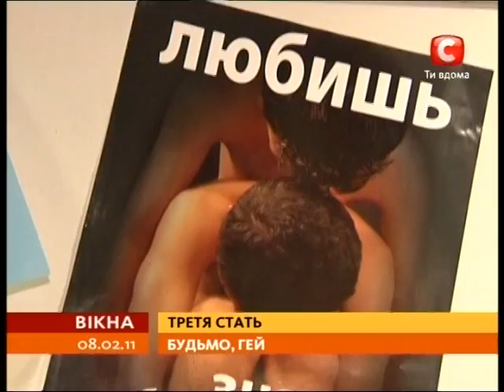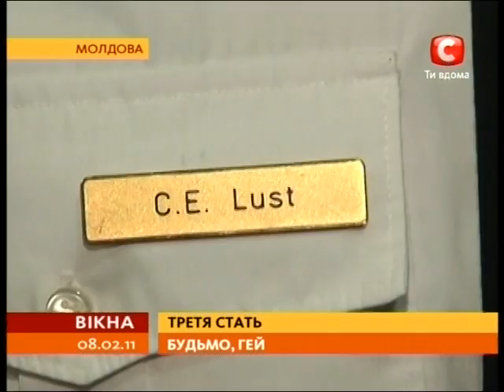Узаконили нетрадиционную сексуальную ориентацию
Нетрадиционная сексуальная ориентация в Украине -- теперь в законе. Минюст легализовал всеукраинскую сеть геев, лесбиянок и трансгендерных людей